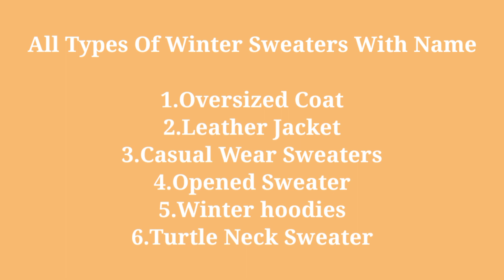Korean Winter Sweater With Name | Trendy Korean Winter Outfit For Girls 2022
Korean Winter Sweater Design Idea With Name | Trendy Korean Winter Outfit For Girls | Korean Leader Jacket

Today in this video I have included Stylish Korean Winter Session Sweaters and Outfit Designs with Their Name 2022 for Teenagers Girls.

Every time you go out, you must buy new clothes Now in this way you will get many Korean Outfits Idea Pair With Top for Winter session  in our video.

You can wear this types Jacket, Sweater ,hoodies turtle neck sweater,and also casual wear sweater With Tops,Jeans,Long Skirt,palazzo pants,Palazzo and many more bottoms.

TOPICS COVERED  -

Korea Rainbow winter outfit
korean winter outfit
korean winter outfits female
korean winter outfits male
korean winter outfit ideas
korean winter outfits 2022
korean winter outfits pinterest
korean winter outfits skirt
korean winter outfits
korean winter outfits for female
korean winter outfits tumblr
cute korean winter outfits
casual korean winter outfits
winter coat fashion korean
korean outfit for winter
korean girl winter outfit
korea winter clothes prices
Modest Winter Jeans Tops Designs
Korean jeans Tops design ideas
Korean style Jeans Tops design
Wear Style With Korean jeans tshirt ideas
wear style 2022
Korean Tops pants outfits
Korean jeans Tops outfit
outfits ideas for girl
Korean  Tops with Jeans fashion
Korean outfit ideas
korean outfit ideas for female
korean outfit ideas Winter Session
korean outfit ideas
korean outfit ideas for teenage girl
korean outfit ideas coco stuff
korean outfit ideas 2023
how to dress in korean style
what is korean style clothing
korean autumn outfit ideas
cute korean outfit ideas
korean clothes outfit ideas
korean cargo pants outfit ideas
couple outfit ideas korean
korean fashion outfit ideas
korean fall outfit ideas
how to dress korean female
how to dress like a korean girl
how to dress like a korean woman
korean girl outfit ideas
how to dress up like a korean girl
how to dress for teenage girl
korean jeans outfit ideas
korean long skirt outfit ideas
korean outfit ideas male
how to dress like a korean male
how to dress like a korean guy
korean clothing name ideas
what is a korean dress called
pinterest aesthetic korean outfit ideas
korean pleated skirt outfit ideas
korean outfit ideas skirt
Korean casual outfits
modest Outfits
Types of jeans top
types of jeans tops
types of jeans topshop
what are the different types of jeans
types of tops to wear with jeans
what are the types of jeans
types of ladies jeans top
how to choose jeans for ladies
what is the most flattering style of jeans
what are the top jeans brands
new type of jeans top
what is the new style for jeans
what type of jeans are trending now
different types of jeans tops
what are the different styles of jeans
types of jeans tops for ladies
types of tops for jeans
types of tops for ladies
types of jeans for ladies
types of tops on jeans
what are the different types of tops
what are the different styles of tops
korean winter jackets online
korean winter jacket price
korean winter jackets for sale
south korean winter jackets
pink korean winter jackets
mens korean winter jackets
korean winter coat brand
korean winter coat ladies
korean winter jacket mens
korean winter coat male
Korean sweater design
Korean sweater design for girls
how to style tops with jeans
types of jeans at topshop
different types of jeans topshop
which topshop jeans are stretchy
how to measure topshop jeans
what are the different types of jeans fit
what are the different types of jean cuts
what are the different types of levi jeans
what are all the different types of jeans
what are the different types of wrangler jeans
what are the different types of denim